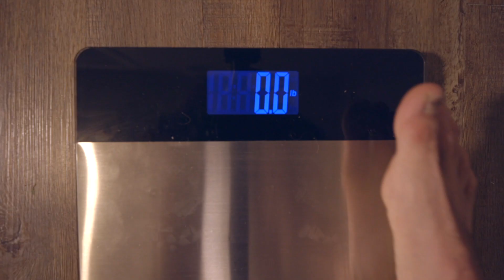Don't Get Hit By A Boulder